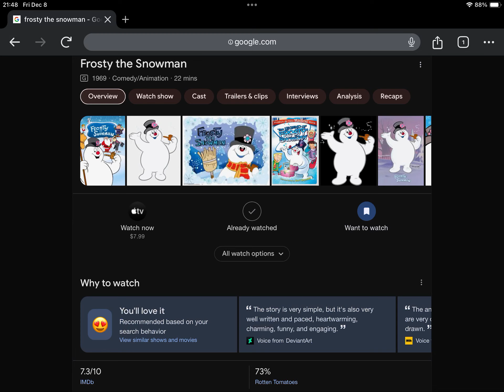Happy 54th Anniversary To Frosty The Snowman (1969)!